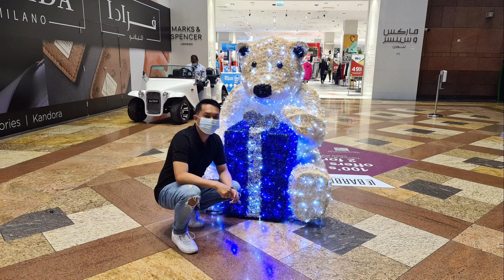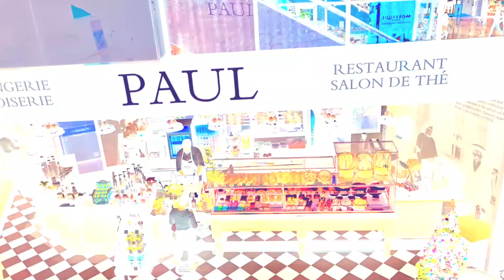DONKIKZ CHRISTMAS GALA WITH WIFEY + FOUNTAIN SHOW AND MORE